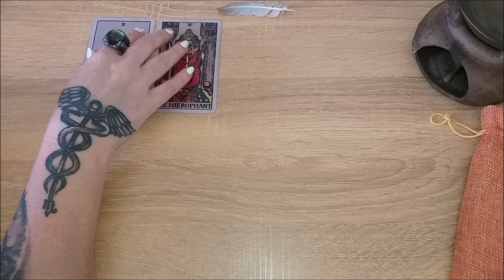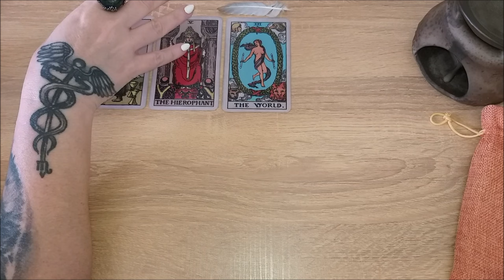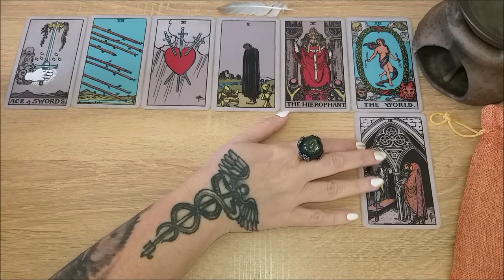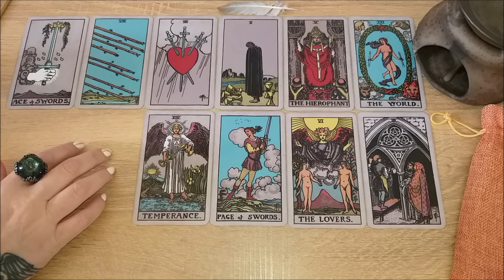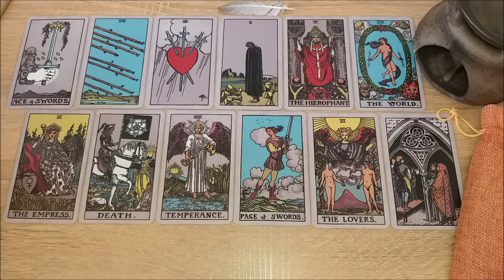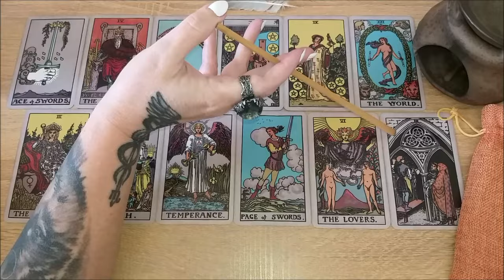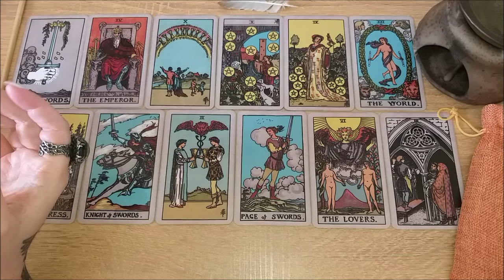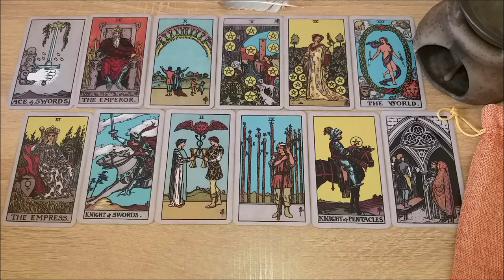И снова про энергии.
Расклад на 1 позицию
Мои услуги и контакты: